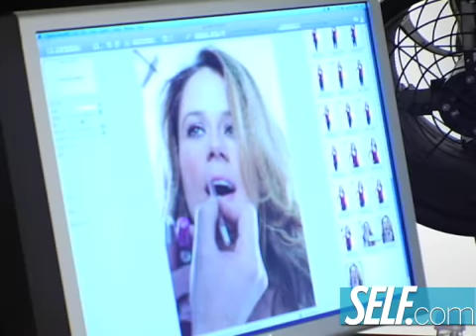Jenna Fischer cover photo shoot for SELF Magazine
Watch The Office's Jenna Fischer behind the scenes at her SELF magazine photo shoot!